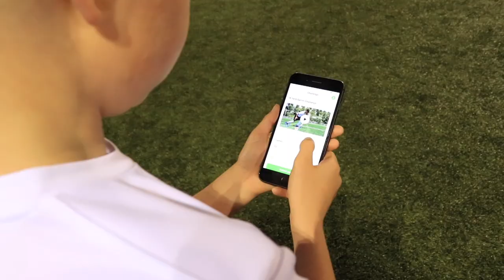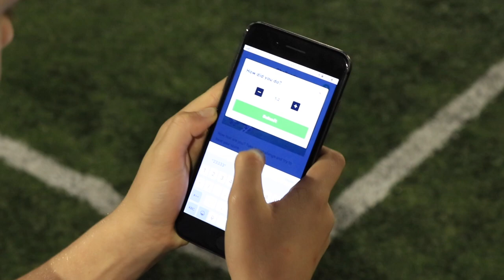How to coach isolated players remotely using TopTekkers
Due to the current situation and the covid-19 (coronavirus) pandemic, many soccer coaches around the world have had to cancel training sessions.

Here's how our CEO Terry Barton, a grassroots coach who had to cancel training himself, used TopTekkers to arrange a full training session for his son, who would have otherwise missed out.

Later today (March 18), Terry will go into more detail on how you can use TopTekkers to reach your isolated players, in a FREE webinar